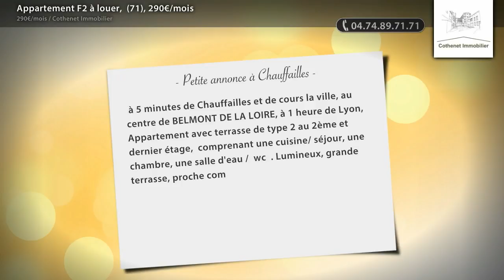Appartement F2 à louer, (71), 290€/mois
- à 5 minutes de Chauffailles et de cours la ville, au centre de BELMONT DE LA LOIRE, à 1 heure de Lyon, Appartement avec terrasse de type 2 au 2ème et dernier étage, comprenant une cuisine/ séjour, une chambre, une salle d'eau / wc . Lumineux, grande terrasse, proche commerces Pas d'honoraires d'agence pour le locataire car pris en charges par le propriétaire Plus d’info : 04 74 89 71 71. Agence COTHENET IMMOBILIER

• AGENCE :
Cothenet Immobilier (Cours La Ville)
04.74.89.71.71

• ANNONCE :
Type : appartement
Surface : 44m2
Nb de pièce : 2
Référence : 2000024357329